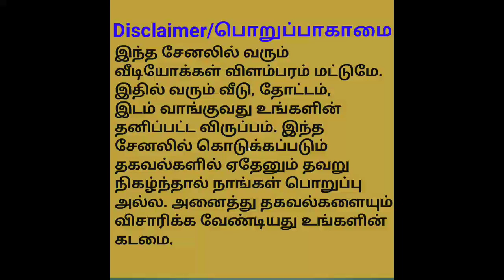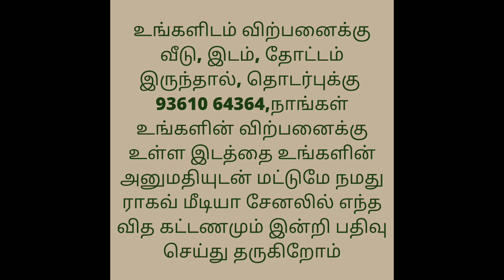Land For Sale/Commercial Land/Coimbatore District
DTCP Approved
3.1 Cent and 3.2 Cent
Totally 6.3 Cent
West Facing
Per Cent 6.75 Lakhs

Location:
Near to APT Maruthi Showroom,
Periyakottai pirivu bus stop,
Udumalaipet,
Coimbatore District